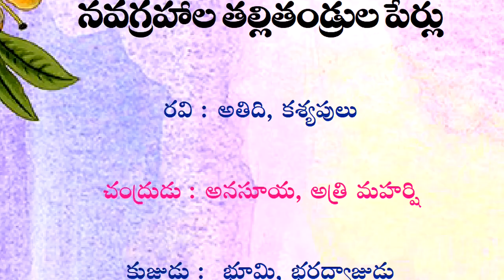Telugu Astrology // Navagraha's Parents Names in Telugu // Astrology Planet Parents in Telugu